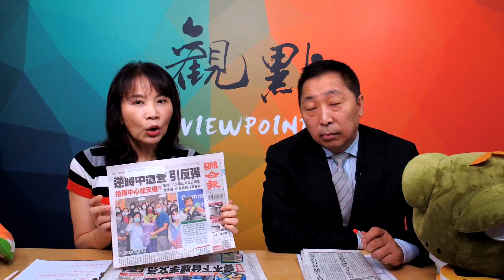'20.08.20【觀點│正經龍鳳配】Pt.3 竟敢逆時中？東廠政風恫嚇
主題：竟敢逆時中？東廠政風恫嚇
節目直播時間：週一、週四 09:30